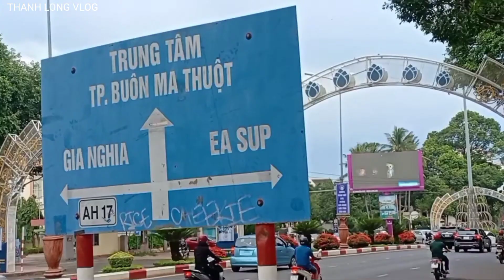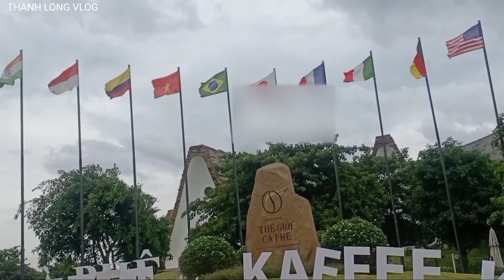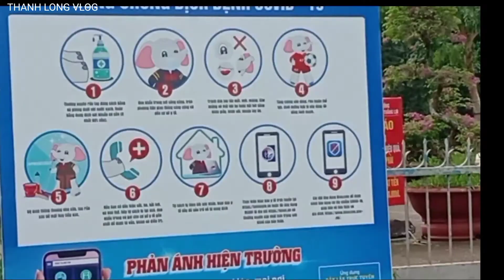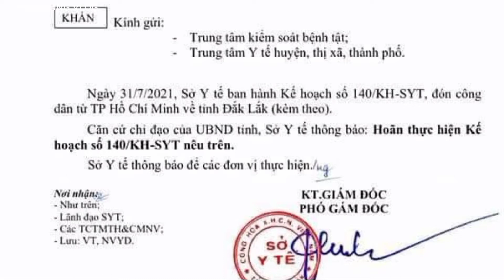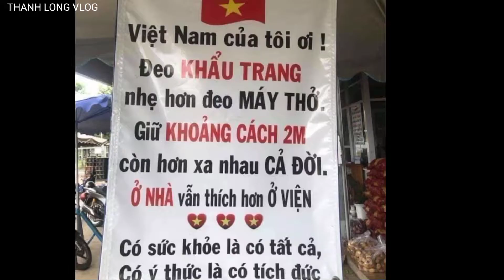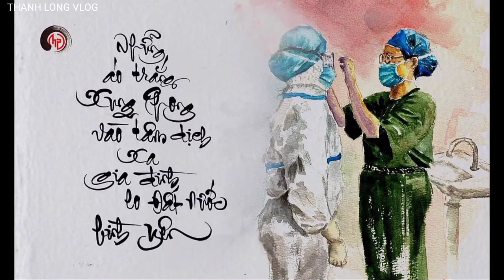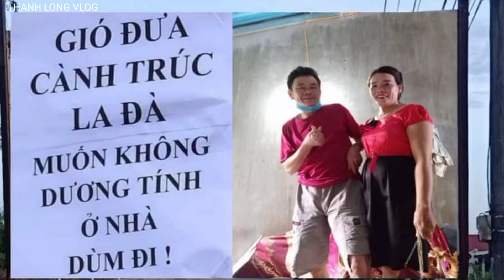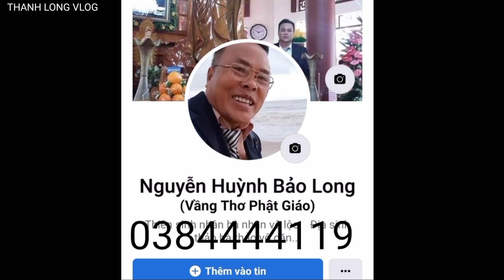Tập 2_ VIỆT NAM ƠI: ĐÁNH BAY COVID 19 _ Vietnam beat the covid 19 epidemic.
👉 Vì mùa dịch nên Thanh Long vlog xin hình ảnh mùa dãn cách người dân từ Sài Gòn về quê, và xin hình ảnh trên Facebook.
__ Con thạch sùng là loại bò sát sống quanh nhà, tiếng kêu của nó báo thức rất đúng giờ.